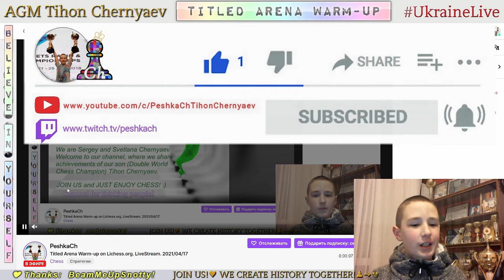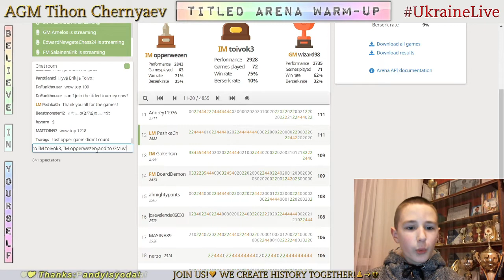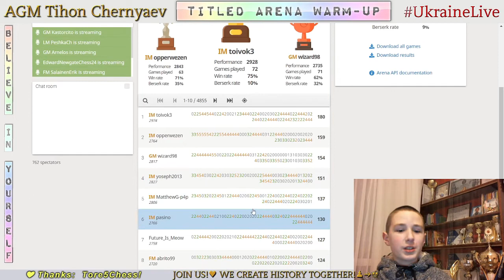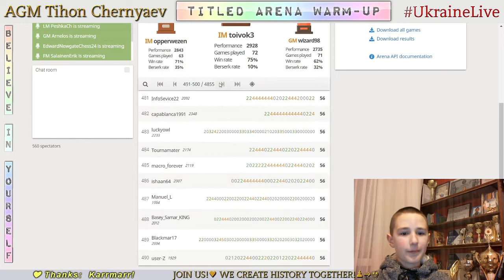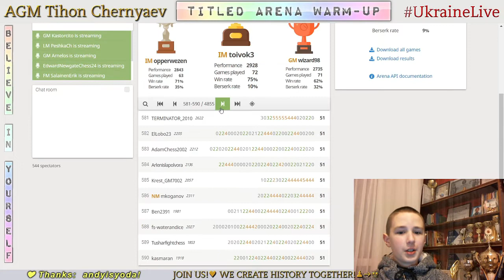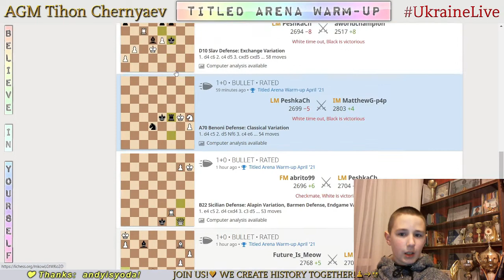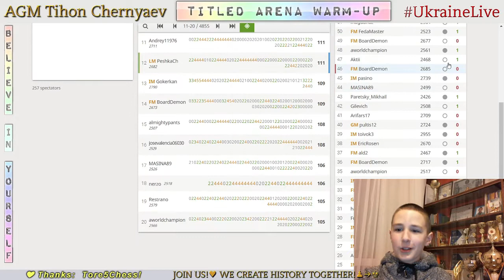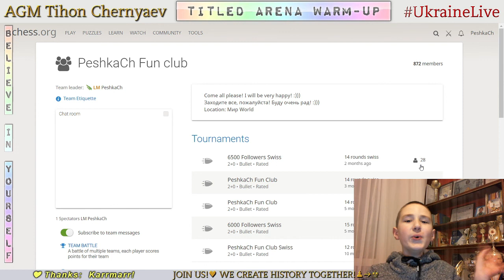CHESS. Titled Arena Warm-up on Lichess.org. LiveStream. 17/04/2021